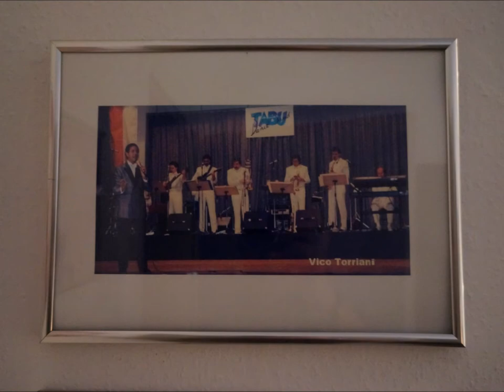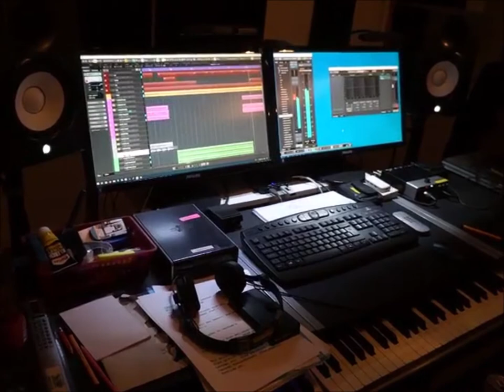"WIR IN WATTENSCHEID - SCHACHT 4" präsentiert "DIE ALTEN FÖRDERTÜRME"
" Die alten Fördertürme "
Produktion : Gerry Braukmann
Gesang       : Gerry Braukmann
Assistance : Klaus Windmüller (Schacht 4)
Bonustrack : "Für immer"
Produktion                : Gerry Braukmann
Komposition / Text : Reinhold Kämmerer
Musik und Gesang  : Imperial Council